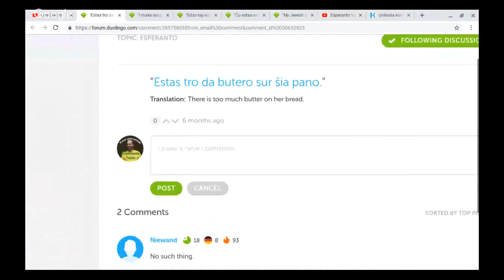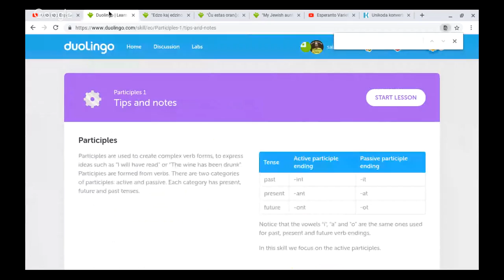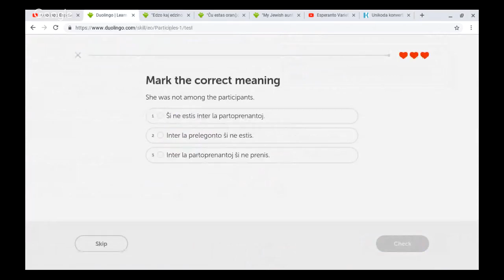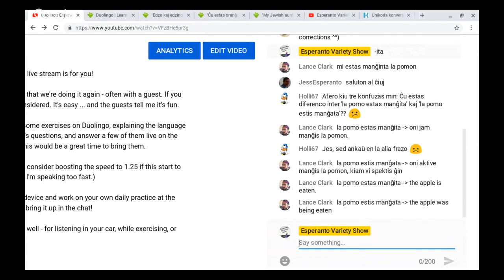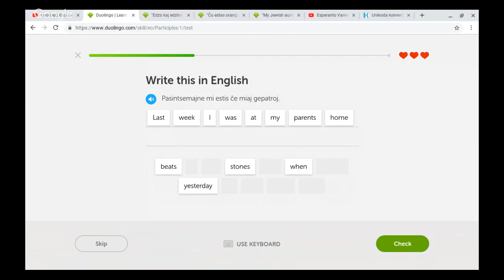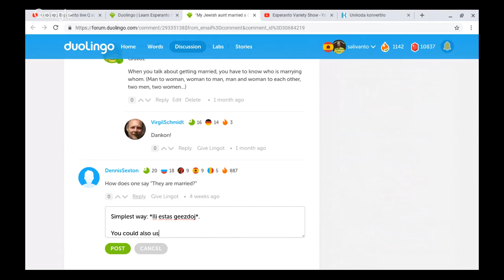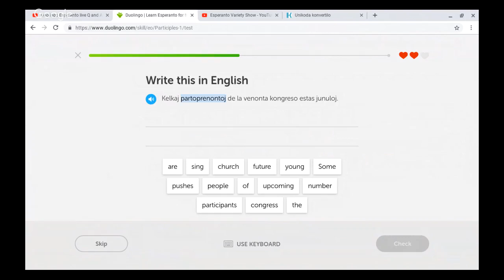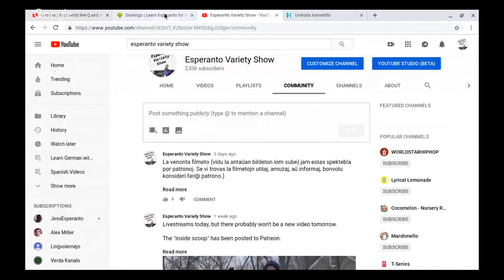Duolingo Esperanto live Q and A Ep6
Are you learning Esperanto on Duolingo? This live stream is for you!

This worked out so well these last few weeks that we're doing it again - often with a guest. If you want to be a guest, let me know. All levels considered. It's easy ... and the guests tell me it's fun.

Saluton, parolas Tomaso! I will step through some exercises on Duolingo, explaining the language as I go. I will also show you how I find learner's questions, and answer a few of them live on the stream. Certainly if you have any questions, this would be a great time to bring them.

If you're watching the replay, you may want to consider boosting the speed to 1.25 if this start to slow down at all. (You can slow it down too if I'm speaking too fast.)

Consider bringing up Duolingo on a different device and work on your own daily practice at the same time. If there's a question while you do, bring it up in the chat!

The long form video is good for audio only as well - for listening in your car, while exercising, or while working.